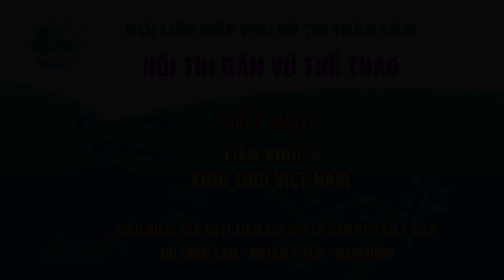CLB Dân Vũ Thể Thao Tổ Dân Phố Số 1 và 2